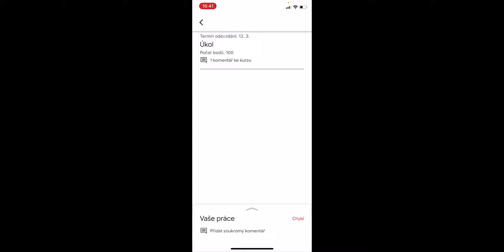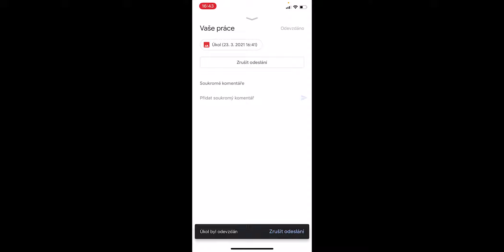Odevzdávání příloh do úkolů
V návodu se řeší odevzdávání příloh do Google učebny (vkládání příloh z uložiště).